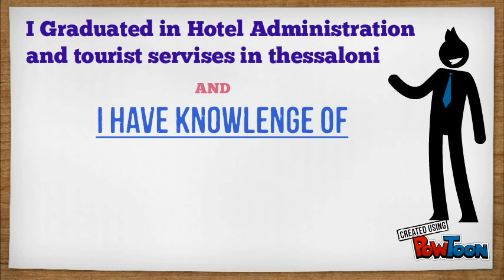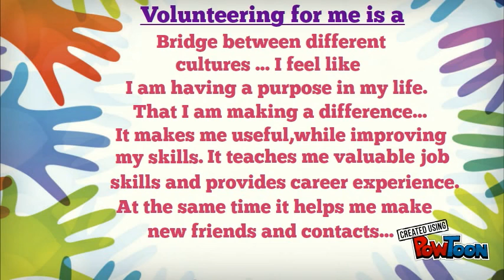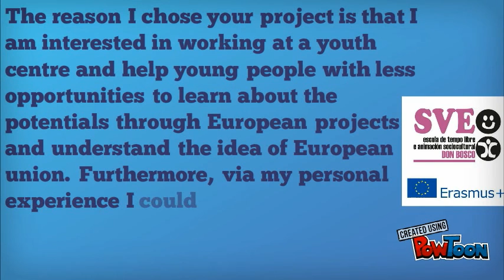EVS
Escola de Tempo Libre e Animación Sociocultural Don Bosco
Santiago de Compostela, Spain EVS :)-- Created using PowToon -- Free sign up -- Create animated videos and animated presentations for free.  PowToon is a free tool that allows you to develop cool animated clips and animated presentations for your website, office meeting, sales pitch, nonprofit fundraiser, product launch, video resume, or anything else you could use an animated explainer video. PowToon's animation templates help you create animated presentations and animated explainer videos from scratch.  Anyone can produce awesome animations quickly with PowToon, without the cost or hassle other professional animation services require.